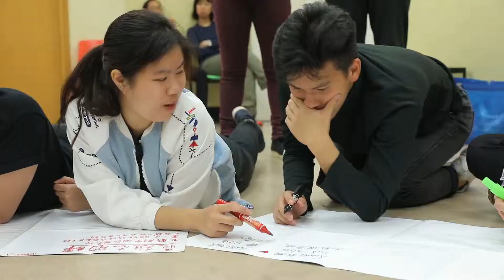Arts for Change review 4mins final ver